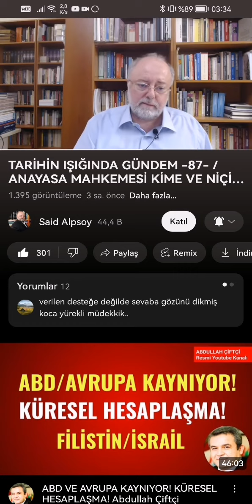bosna'da müslüman avı - said alpsoy